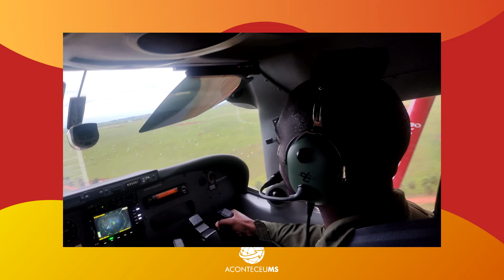PLANTÃO 193 (06/05/2022)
PLANTÃO 193 - DESTAQUES DAS OCORRÊNCIAS:
* Equipe de resgate continua a busca pelo idoso desaparecido;
* Emergência psiquiátrica;
* Queda de moto devido à novos "quebra-molas";

Esses e outros destaques você assiste no Plantão 193